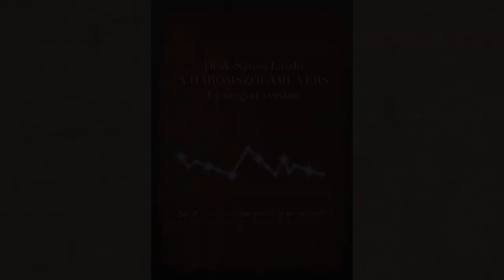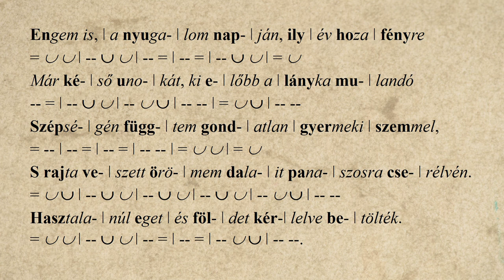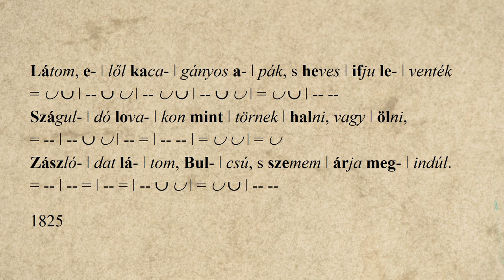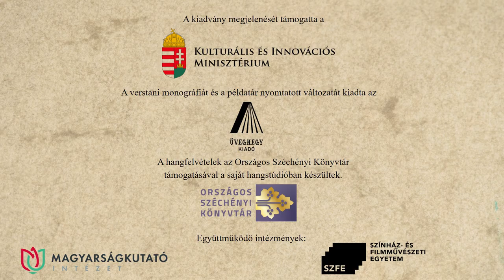1. Vörösmarty Mihály: Zalán futása – Széplaky Géza előadásában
Vörösmarty Mihály: Zalán futása című versét Széplaky Géza recitálja. A hangfelvételt Solymosi Ákos készítette az Országos Széchényi Könyvtár hangstúdiójában, a versvideó létrejöttében közreműködtek a Történeti Fénykép- és Interjútár munkatársai.